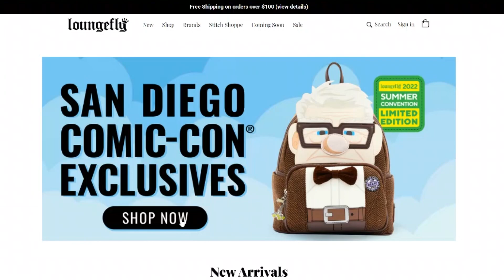Loungefly SDCC '22 Interview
For updates on reactions postings, updates, and more, follow the channel twitter @BritSmash!

- Aaron Fox                                         - Cian Enright
- Commander Dodge                         - Daniel French
- Daniel Pickering                               - DemolitionmanTV
- Gavin Furukawa                               - Joe Hyne
- Jacob Holland                                  - Jdogus
- Jasmine Lightbourne                      - Jonathan
- Karl Pritchard                                   - Kalieef Watkins
- Luis Colon                                         - Michael Franolich
- Paul Goodlett                                   - Rudolph Koch
- Paul Johnston                                 - Rene Garcia
- SPIKEisWantedWolf                       - William Simon
- Rymaster777                                   - Skye
- Spudsworth

- G0d_Ginrai                                         - Jamie Dewey
- Jarrod Wild                                        - Nerd Chronic
- Tom Conlon                                       - A. Kawia